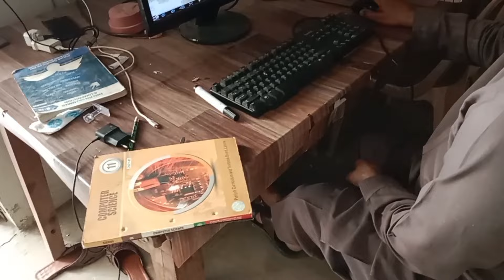MY SEHRI TO IFTAR ROUTINE//FULL DAY ROUTINE IN RAMADAN//WEEKEND VLOG//MOON FAMILY VLOGS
Hello friends welcome to my channel today I will share my full day routine in random days and much more with all of you 💕 plz don't forget to subscribe my channel ☺️ bcoz your application inspired me much more thank you ❤️,love you 😘 all guys.